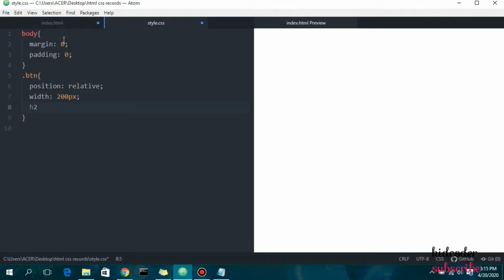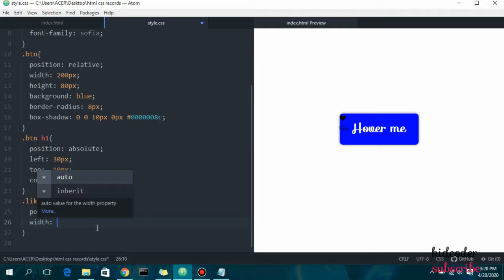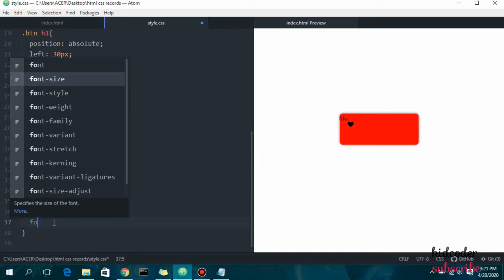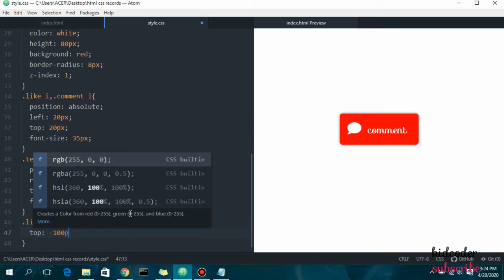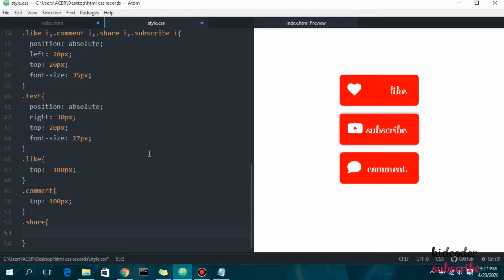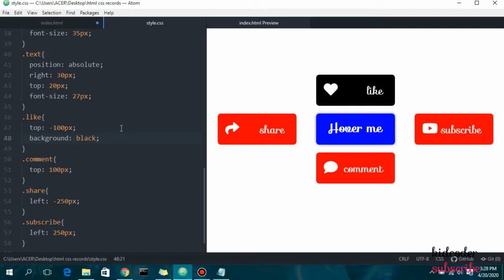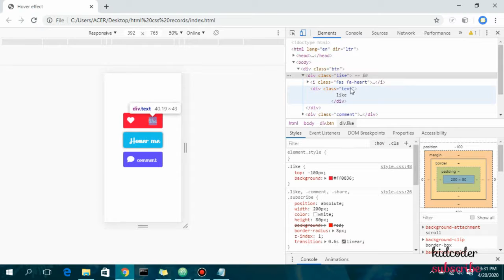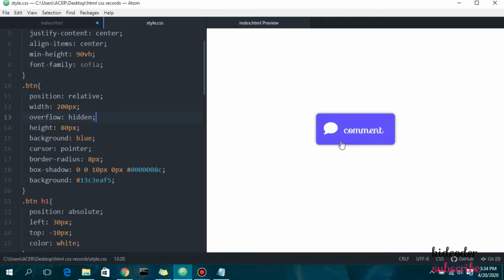Amazing hover just by HTML&CSS